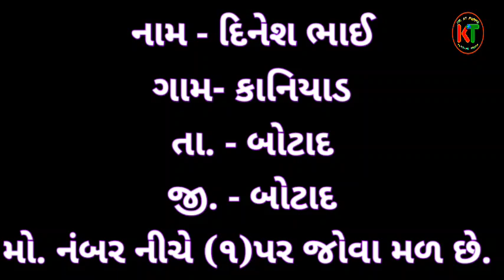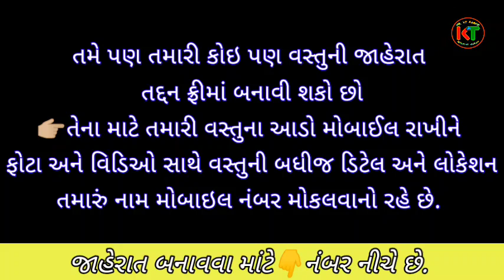sonalika 740DI trector vechav | જુના વાહન ગુજરાત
my YouTube channel👉 @kutchnokhedut
જાહેરાત બનાવવા માટે મો. 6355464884

(૧) નામ- દિનેશ ભાઈ👇        ટ્રેકટર લેવા માટે
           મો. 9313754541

જાહેરાત તદ્દન ફ્રીમાં બનાવી આપીએ છીએ ખેડૂત મિત્રો